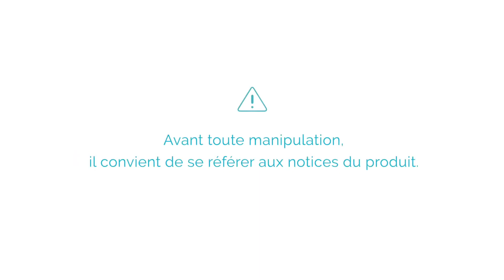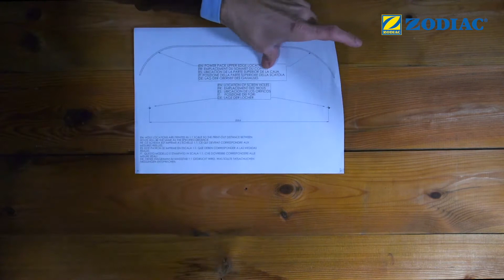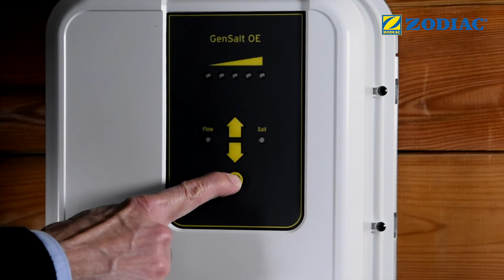TUTO - Comment poser et installer son électrolyseur Gensalt OE - ZODIAC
Vous vous demandez comment poser votre traitement au sel GENSALT OE BY ZODIAC ? Voici un TUTO d'installation et de mise en service :

1 : Installation du coffret et de la cellule

   - S'assurer que la filtration soit éteinte et les vannes fermées
   - Utiliser la scie cloche fournie
   - Ébavurer les orifices
   - Installer le collier de la cellule
   - Mettre en place la cellule et serrer la bague à la main
   - Repérer l'emplacement du coffret de commande et le positionner
   - Connecter le câble de la cellule
   - Brancher le câble sur votre prise secteur

2  : Mise en route et réglage

-  Voyant "aucun débit"
-  Réglage de la chloration